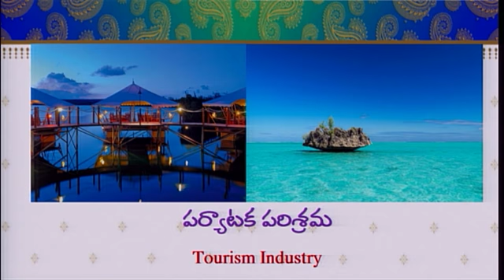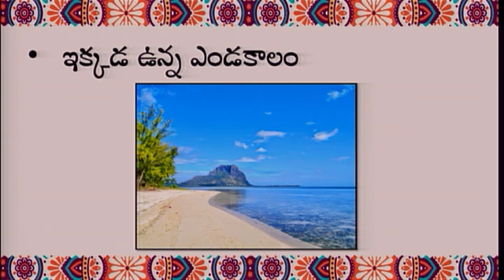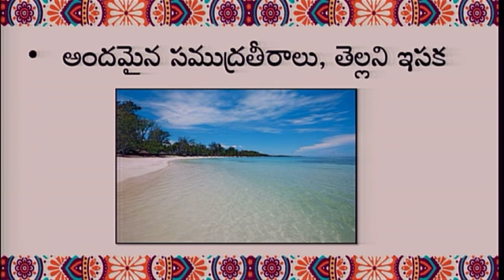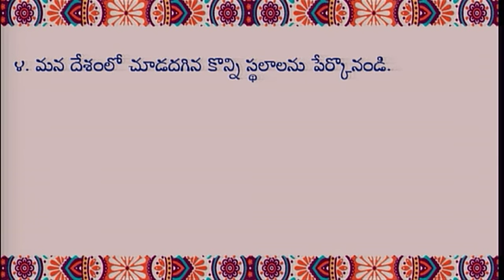Telugu G8 U5L1 Tourism Industry Oral Exercise